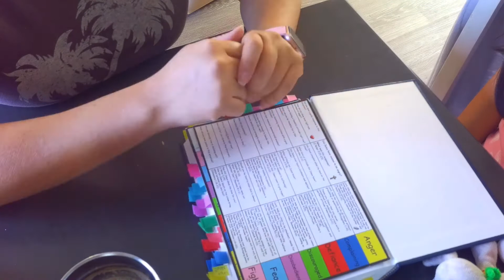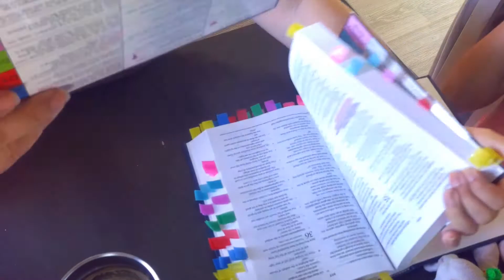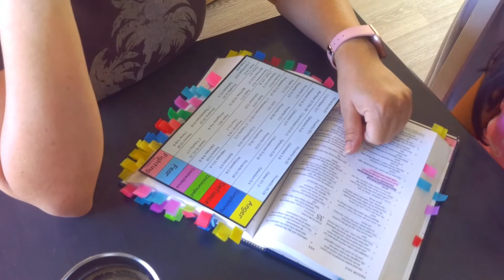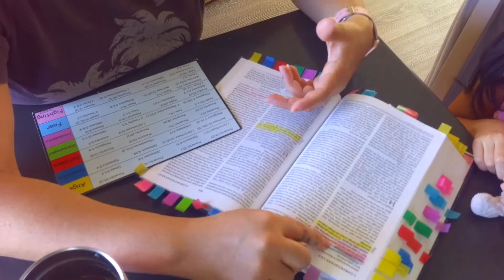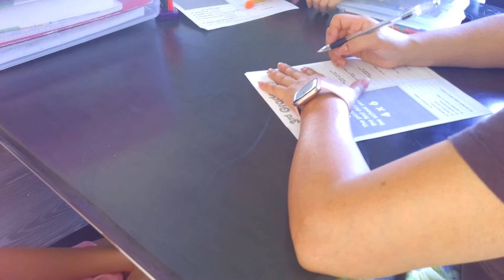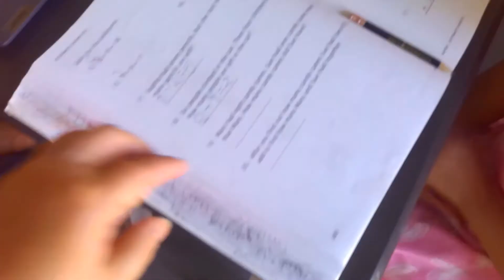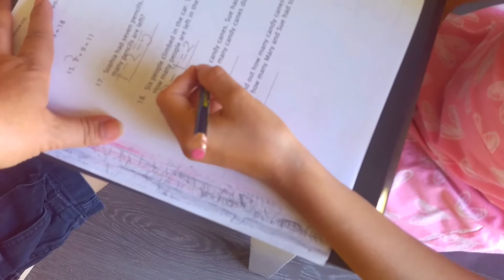Day in the life - 1st day of homeschool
Hello!  Join us as we enter our 9th year of homeschooling.  This is our first day of the 21-22 school year, and we have a 9th grader, 3rd grader, & a kinder/1st special needs this year.